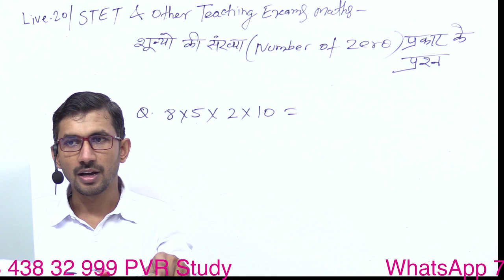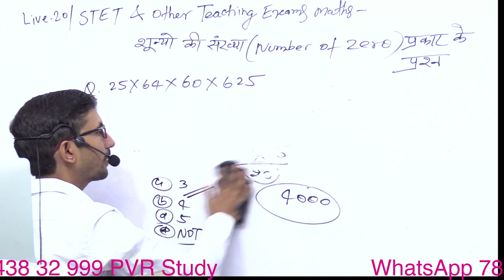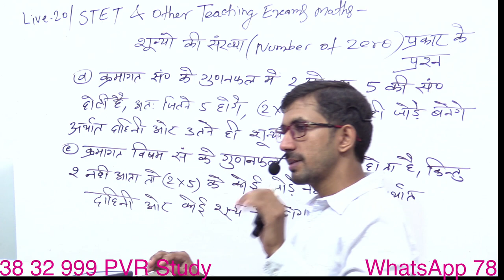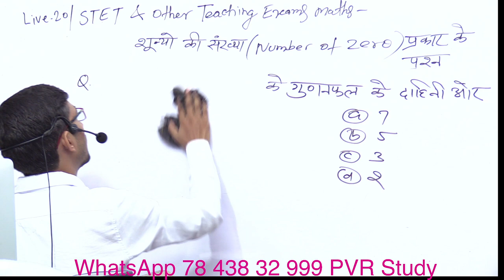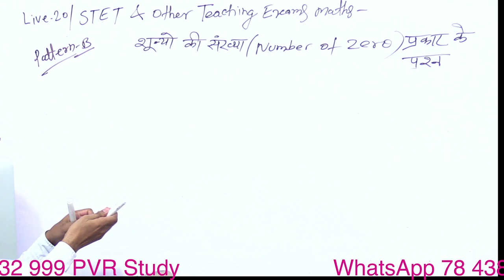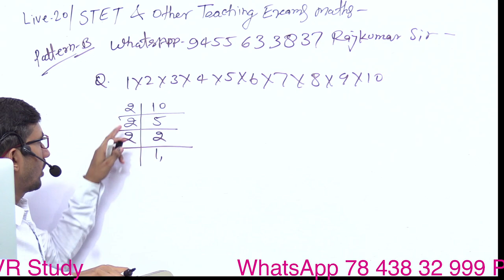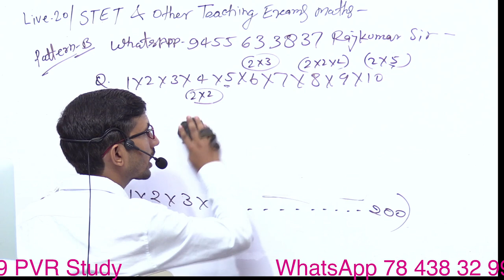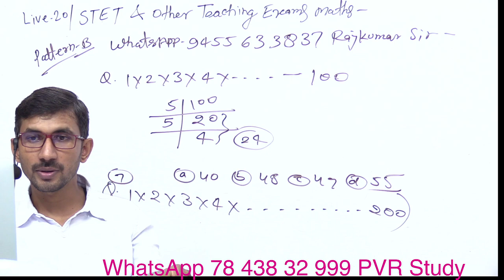SUPER TET MATHS 2022 | LIVE 20 | Number system for STET